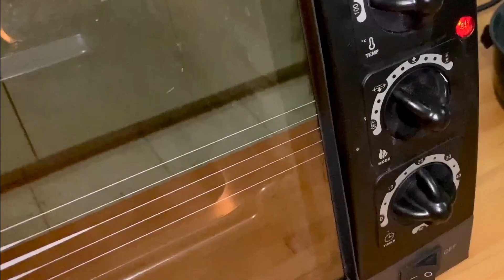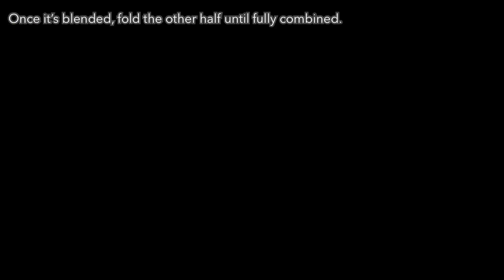Keto Japanese Cheesecake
[ INGREDIENTS ]
-8 oz. cream cheese
-2 tbsp. room temp butter
-¼ cup whipping cream
-¼ cup shredded cheddar or mozzarella cheese (I used cheddar cheese for this cake)
-4 eggs separated
-½ cup keto friendly sweetener (I used stevia for this but I sometimes use xylitol or monkfruit)

[ PROCEDURES ]
1. Prepare your baking tools and ingredients.
2. Line the bottom and sides of a spring-form pan with baking paper.

[ TIP ] Instead of tracing the pan on the paper, I tear enough baking paper to cover the size of the pan. Then, I fold the paper into a triangle, point the tip to the middle of the pan and cut on the edge. I used an 8” pan. If you want a taller jiggly cake, you can use a smaller pan. Wrap the bottom and sides of the pan with aluminum foil and set aside.

3. Pre-heat your oven to 350°F.
4. Boil water in a pot to melt the cheese.
5. While waiting for the water to boil, separate the egg yolks from the whites.

[ TIP ] I break the eggs in a small soup bowl in case I break a yolk or the egg is spoiled. This first method is the traditional and most common method used. However, I prefer separating the yolks using my hands because I think it’s faster and more efficient.

6. When the water is boiling, turn the flame to low. Melt the cream cheese, cheddar cheese with the whipped cream.
7. When it is slightly melted, add the butter to the mixture.
8. Stir continuously until the mixture is smooth, cheese are fully melted with no lumps.
9. Remove the mixture from the double boiler. Mix for a few seconds to bring the temperature down.
10. Beat the yolks in the cheese mixture one yolk at a time until fully incorporated and set aside.
11. Using an electric hand mixer, beat the egg whites on low speed. When the whites start to form soft peaks, gradually add the sweetener and turn your mixer to medium speed. After adding all the sweetener, turn the mixer to high and beat until they reach between medium to stiff peaks.
12. Fold half of the egg whites to the cheese mixture gently. Once it’s blended, fold the other half until fully combined.
13. Pour the mixture to the pan.
14. Boil water and pour it to a baking pan under your oven rack.
15. Bake the cake for 30-40 minutes or until the top turns brown.
16. Allow the cake to cool completely before  removing from the pan. Best served chilled.

Song: Sunset Beach
Artist: Not listed
By: DJI Mimo App

Songs: Cheesecake
Artist: Not listed

[ CAMERA ]
Main: DJI Osmo Pocket
Secondary: iPhone 11 Pro Max

If you find value in my video, please don’t forget to give it a big thumbs up.